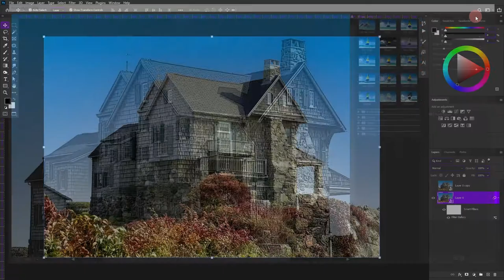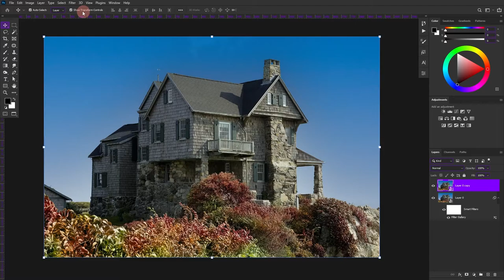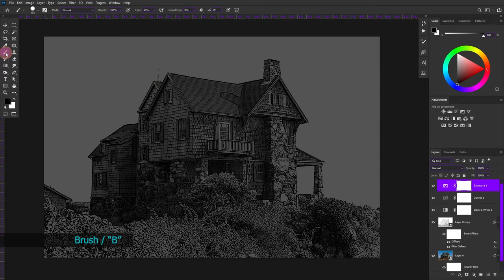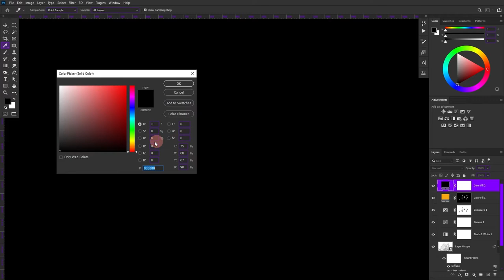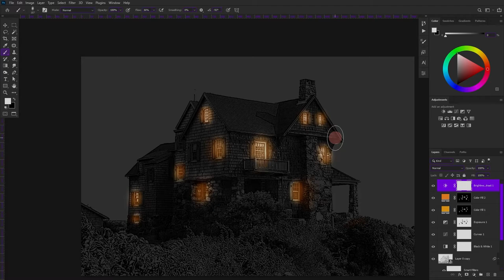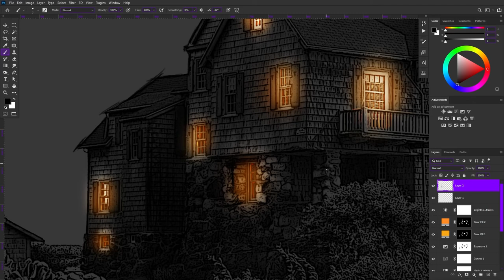Line art in photoshop for architecture sketch | Sketch effect photoshop | Drawing in Photoshop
👨‍🎨 How to turn your photos into Lineart. pictures painting effect.

How to convert an image into a line drawing from photoshop. tutorial for you to learn how to convert your architecture images into linear paths or contours with photoshop and add light. Achieve visual effects in your work and combine them, exploit your creativity.
effect that you can use to combine alone or with different techniques.